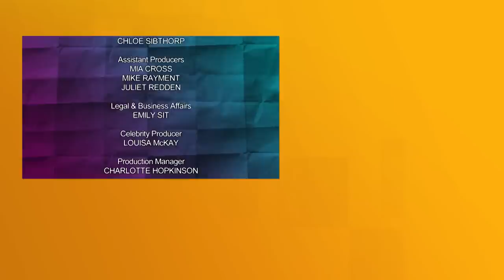Would I Lie To You? with Miles Jupp & Ed Byrne | S08 E04 - Full Episode | All Brit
Rob Brydon hosts the comedy game of Truth and Lies. Regular Team Captains Lee Mack and David Mitchell are joined by Heston Blumenthal, Miles Jupp, Ed Byrne and Emilia Fox.